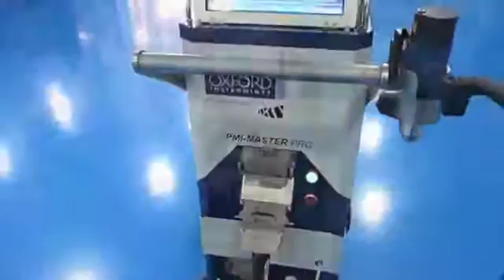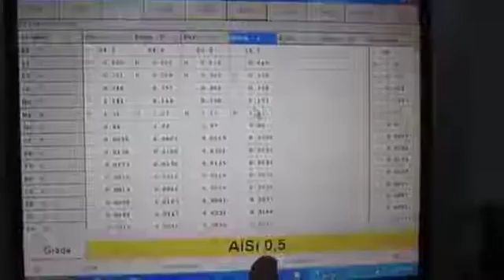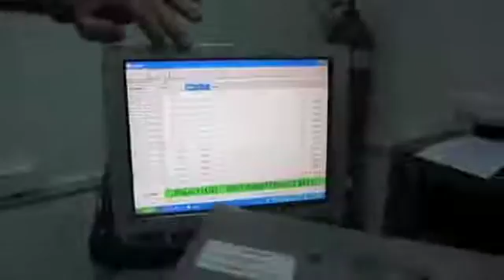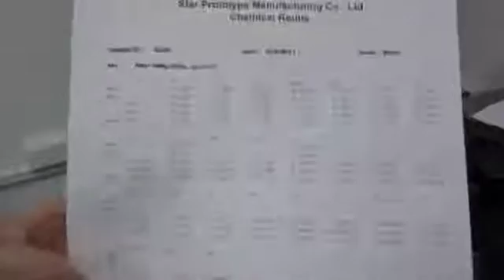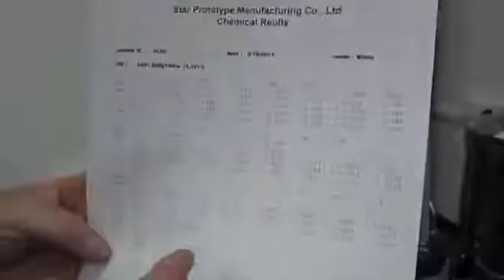Máy phân tích thành phần kim loại, hợp kim, sắt, thép Model PMI Master Pro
Thiết bị vửa có thể sử dụng trong phòng thí nghiệm, vừa có thể sử dụng di động.
Có thể cài đặt để phân tích tới 10 nền hợp kim khác nhau (Mỗi nền phân tích khoảng 30 nguyên tố).